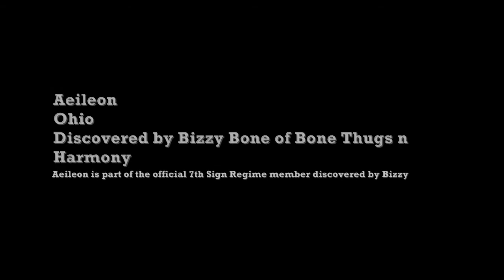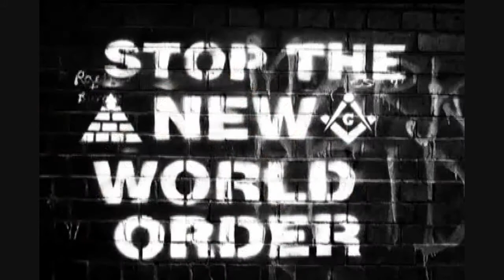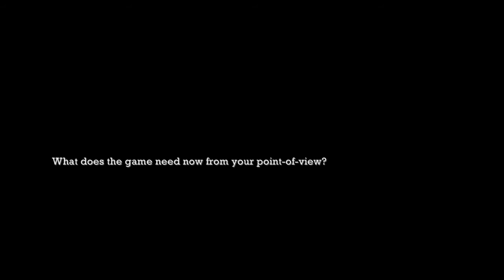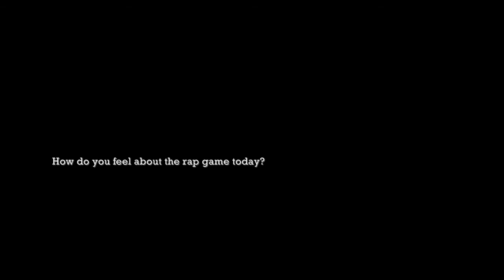Mindmarked.com Exclusive: Aeileon El Nino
Dj Fingatipz and Naomi Nash in the studio interview with Aeileon El Nino. Aeileon El Nino was discovered by Bone Thugs N Harmony Member Bizzy Bone around the year 2000.